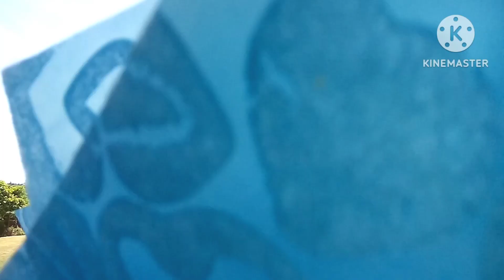Husband Surprised By Friends On His Birthday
Husband Surprised By Friends On His Borthday

Do llike, comment and share, really appreciate it.

Thank you for stopping by and for all your support.

Best regards,

Gertie